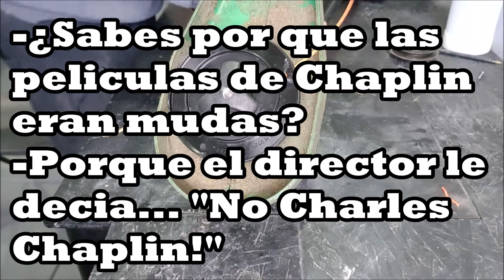Arreglar bordeadora cambio de carretel / Exahome 500w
bodeadora exahome cambio de carrete carretele
bordeadora 500w
reparar bordeadora
bordeadora se rompio plastico
se me rompio la parte de abajo de la bordeadora
repara bordeadora repuesto
arreglo bordeadora